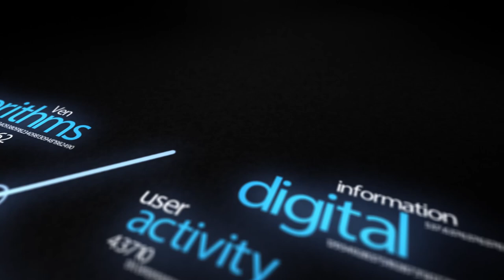WEF Davos 2015 Hub Culture Interview Martin Roth of the Victoria and Albert Museum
Martin Roth of the Victoria and Albert Museum talks to Hub Culture's Edie Lush.